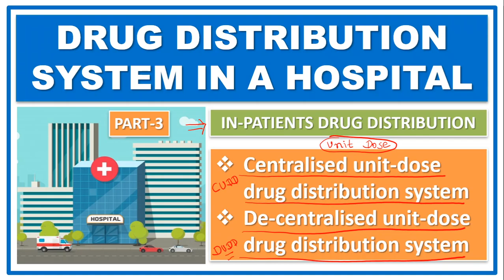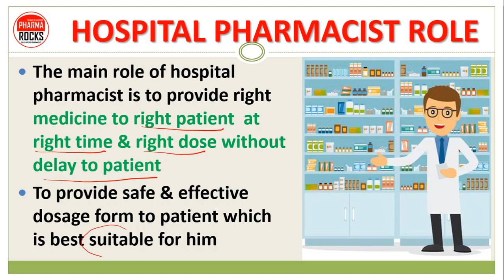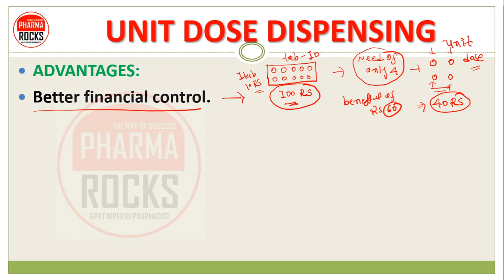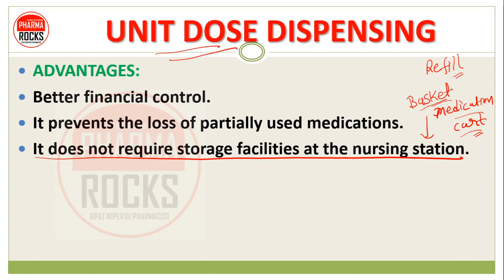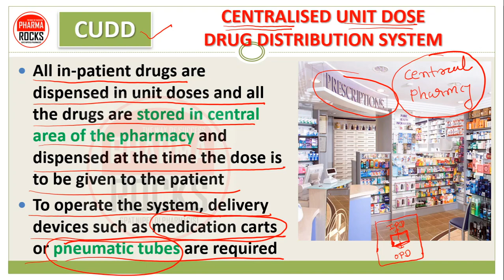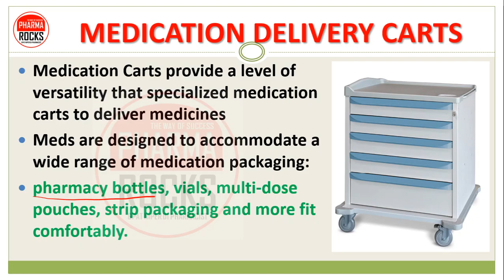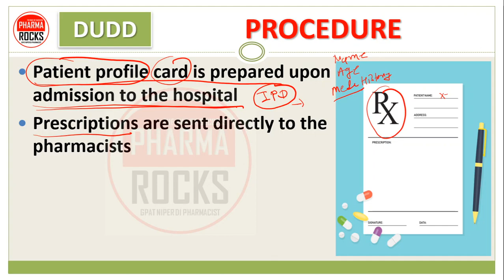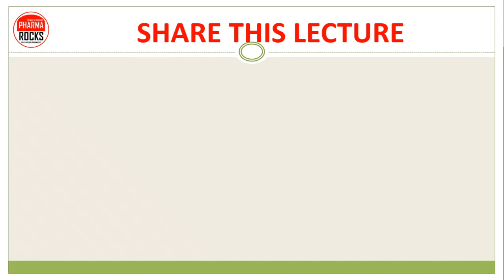DRUG DISTRIBUTION SYSTEM IN A HOSPITAL | PART-3 | CUDD & DUDD | UNIT DOSE DRUG DISTRIBUTION SYSTEM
DRUG DISTRIBUTION SYSTEM IN A HOSPITAL
Drug distribution  means proper distribution of drugs and medicine to various department of the hospital  as well as to OPD and IPD department of the hospital
Pharmacist play important role in a drug distribution

DRUG DISTRIBUTION TO IN-PATIENT
FOUR SYSTEMS FOR INPATIENT DRUG DISTRIBUTION
1. Individual prescription order system
2. Complete floor stock system
3. Combination of above mentioned
4. Unit dose dispensing method

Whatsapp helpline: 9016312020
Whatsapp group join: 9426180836